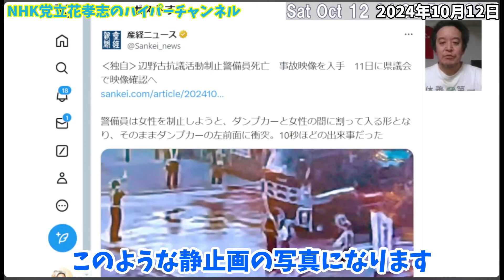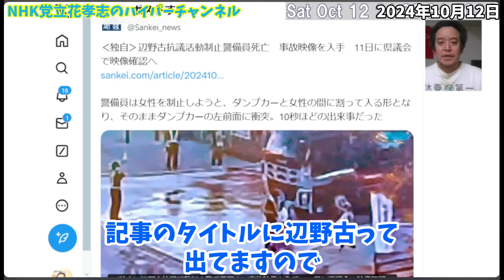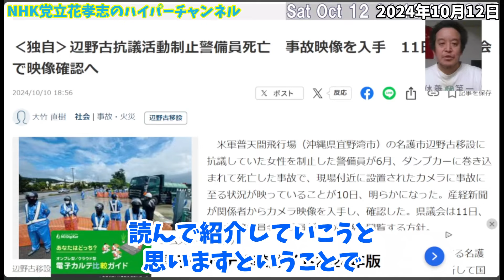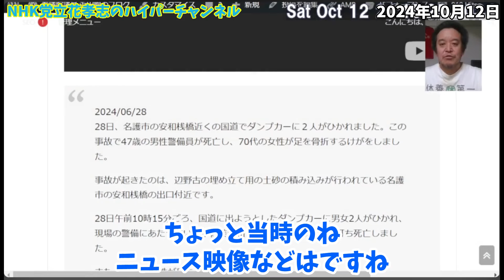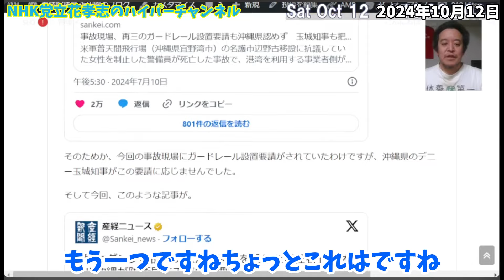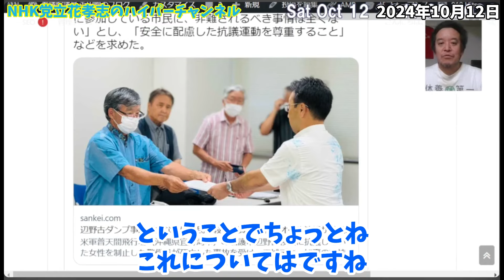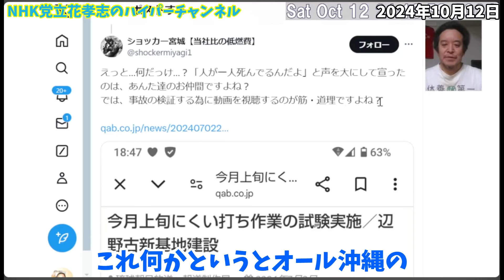【浜田聡】名護市辺野古移設に抗議していた女性を制止した警備員がダンプカーに巻き込まれて死亡した事故が何かおかしい..【立花孝志 衆議院選挙 切り抜き NHK党 自民党 日本保守党 】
立花孝志党首の切り抜き動画でございます。公認頂いております。

00:00　スタート
1:25　事故現場
4:03　詳しい事故原因
7:17　沖縄知事も危ないと分かってた？
9:12　基地反対側の言い分がひどい
12:09　エンディング

立花孝志本
ぶっ壊す力